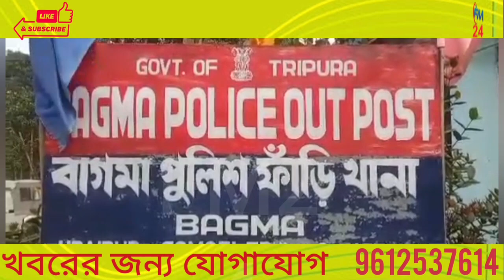থানায় হামলা চালিয়ে অভিযুক্তকে নিয়ে গেল একদল যুবক, নিন্দা জানালো কংগ্রেস।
শুক্রবার দুপুর সাড়ে বারোটা নাগাদ বাগমা গ্রামীণ ব্যাংকের সামনে উত্তম পাল নামে এক যুবকের কাছ থেকে বাইক ও নগদ চার হাজার টাকা ছিনতাই করে নিয়ে যায় বাপন ঘোষ নামে এক ব্যক্তি । পরবর্তী সময় উত্তম পাল সম্পূর্ণ ঘটনার বিবরণ জানিয়ে  বাগমা ফাড়ি থানায় একটি মামলা দায়ের করে । মামলা হাতে পেয়ে পুলিশ বাপন ঘোষ কে আটক করে বাগমা থানায় নিয়ে যায় । কিন্তু আটক করার কিছু মুহূর্তের পরেই বাগমা এলাকার ২৫ থেকে ৩০ জন দুষ্কৃতিকারীরা হামলা চালায় বাগমা থানার মধ্যে এবং পুলিশ কর্মীদের মারধর করে থানা থেকে বাপন ঘোষ কে ছাড়িয়ে নিয়ে যায় । পরে এই ঘটনার খবর পেয়ে রাধা কিশোরপুর থানার ওসি বাবুল দাস বাগমা ফাড়ি থানায় ছুটে যায় ।  পুলিশ সূত্রের খবর , পরে বাইক ছিনতাই কারী বাপন ঘোষ কে পুলিশ পুনরায় আটক করে রাধাকিশোরপুর থানা নিয়ে যায় । এদিকে গোটা ঘটনার সুষ্ঠু বিচার ও থানায় আক্রমণকারী অভিযুক্তদের আটক করার জন্য মুখ্যমন্ত্রীর কাছে আবেদন জানান গোমতী জেলা কংগ্রেসের সভাপতি টিটন পাল । থানায় হামলার ঘটনায় ব্যাপক চাঞ্চল্য সৃষ্টি হয় বাগমা জুড়ে।
✒️✒️✒️✒️✒️রাজনৈতিক, খেলাধুলা, বিনোদন, যে কোন ছোট বড় সংবাদ দেখার জন্য আপনারা অবশ্যই চোখ রাখবেন আমাদের FM24 ইউটিউব চ্যানেলটিতে। ২৪ ঘন্টা খবরের সন্ধানে থাকেFM24। আপনার আশপাশের আপনার এলাকার যে কোন খবর খুব সহজেই আপনার মোবাইলে ভিডিও রেকর্ডিং করে কিংবা ছবি তুলে ঘটনার সত্যতা সহ আমাদের *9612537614* নম্বরে পাঠিয়ে দিতে পারেন । আপনাদের সম্পূর্ণ পরিচয় গোপন রাখা হবে। FM24 কর্তৃপক্ষ আশা রাখে  আপনারা আমাদের খুব ভালো দর্শক তাই আপনারাও সাবস্ক্রাইব করবেন চ্যানেলটিকে এবং আপনার আশপাশে থাকা আপনার বন্ধুদেরও কিংবা আপনার পরিচিত লোকদেরও এই চ্যানেলটি সাবস্ক্রাইব করার জন্য বলবেন সেটা আমরা FM24 কর্তৃপক্ষ পক্ষ থেকে আশা রাখি।

  ✍️✍️✍️FM24সর্বদাই আপনাদের ভাষায় কথা বলার জন্য প্রস্তুত✍️✍️✍️

FM24 চ্যানেল দেখার জন্য আপনাদের সবাইকে অভিনন্দন রইল।🙏🙏🙏
.Thankyou watching the video.